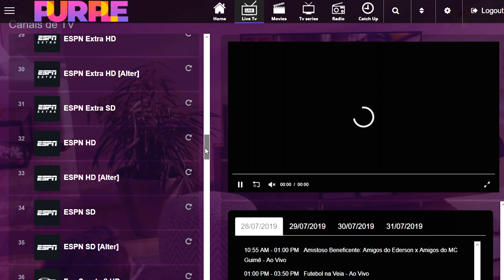🚨 BOMBA! NAJILA REAPARECE E FALA TUDO!